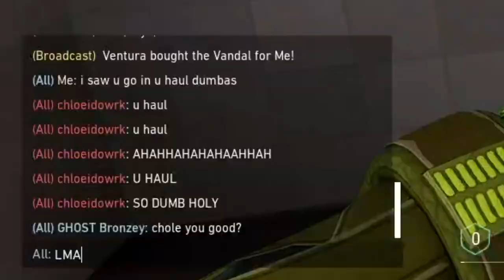Outplaying Streamers With Skye Plays (Valorant)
making streamers rage at me cause ima skye god lol